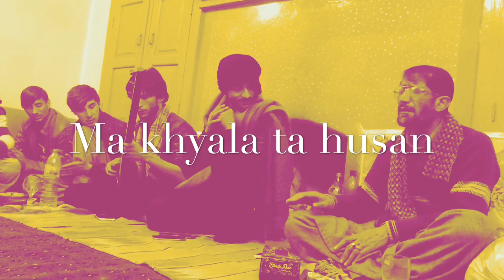Khowar old song singer Shuja Ul Haq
Song :ma khyala ta husan
Singer: Shuja Ul Haq
Sitar : Basharat Bashah